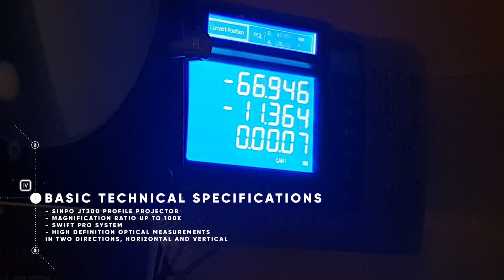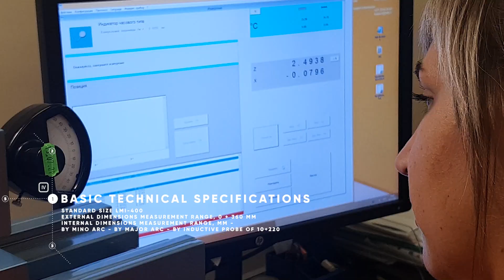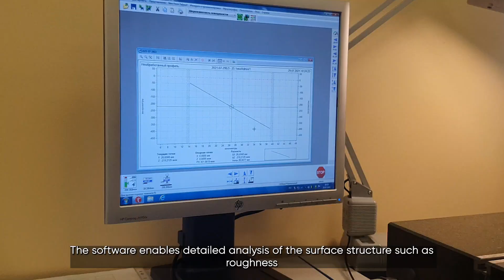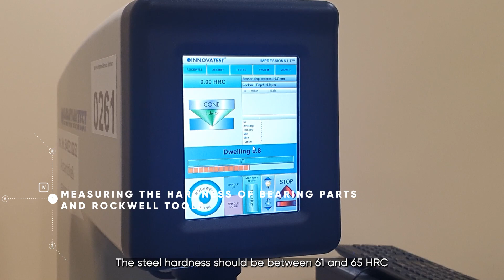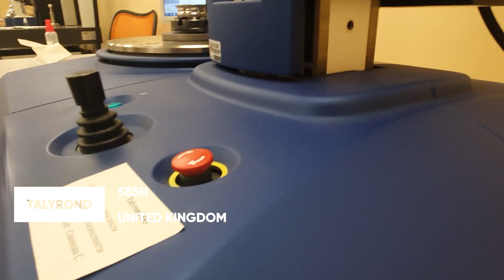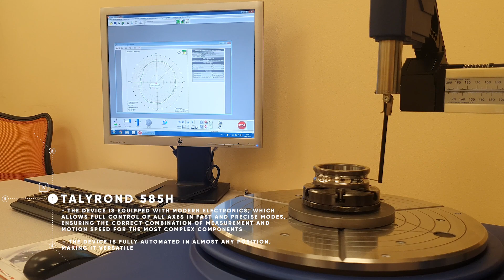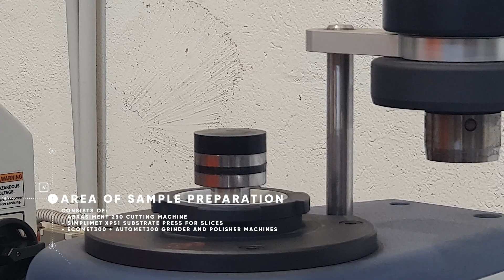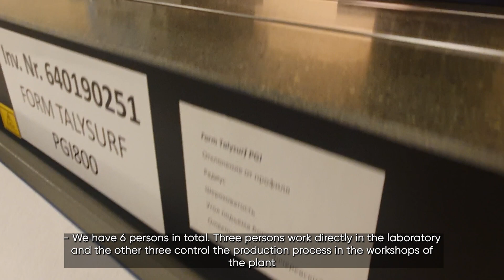BBC-R Factory laboratory and equipment - Quality control - Baltic Bearing Company-Riga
Hello!
In this video, a detailed story about the laboratory and quality control equipment.

Be sure to watch this video to the end, so as not to miss the most interesting!

Baltic Bearing Company-Riga
★Own production of bearings of all kinds.
★High quality products and professional staff.
★Channel about the production and application of bearings.